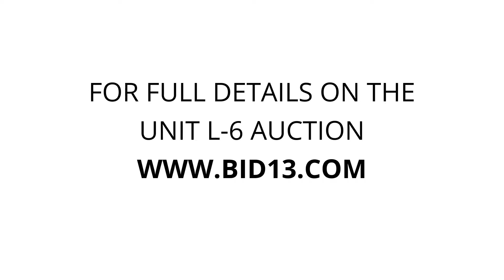ABC Mini Storage Spokane Valley - Unit L-6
ladder, Bed, boxes, totes, bags, sign, furniture, Household.Items, Misc.Hand.Bags?